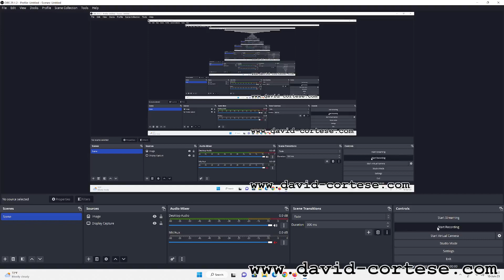CHATGPT - HELLO WORLD CODED IN JAVASCRIPT